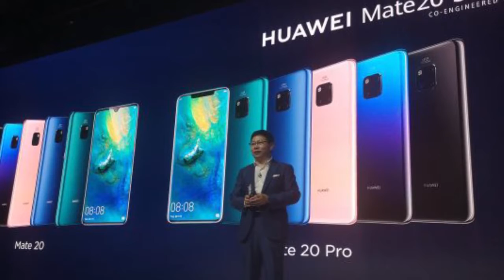China's technology industry fell into the abyss, Xi was depressed to see the CCP go to a dead end.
China's tech industry is in trouble again
According to the Financial Times, in the September 28 session in the Hong Kong special administrative zone, the share price of China's largest international semiconductor manufacturing corporation (SMIC) suddenly dropped by more than 7.6%. This is considered the market's reaction to the news that the US has imposed an export control order on SMIC.